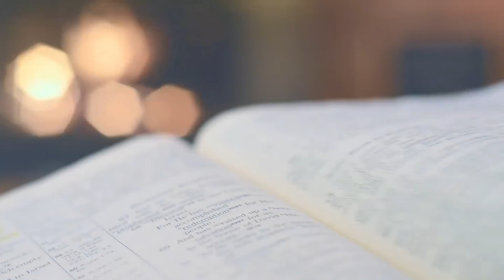San Manuel González García - 04 de Enero de 2021